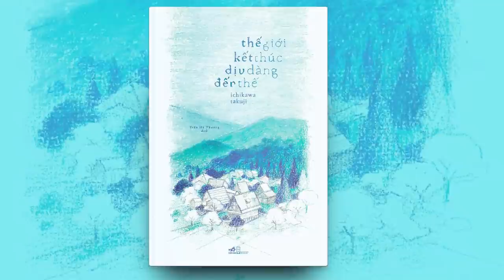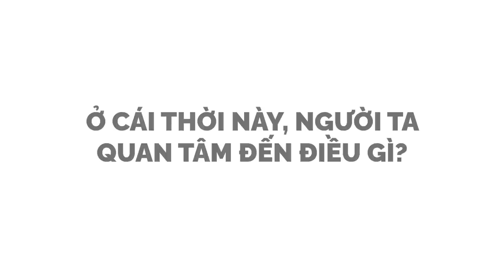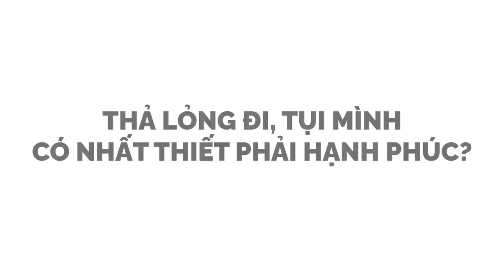Chúng ta có nhất thiết phải HẠNH PHÚC không? | Giấy | TÂM SỰ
"Ở cái thời này, người ta quan tâm đến điều gì?
Đi làm lương mấy củ, có chỗ đứng không, có cứng chỗ đứng đó không, nhà mấy tầng, xe mấy chỗ, bồ/chồng/vợ ngon không, con mấy đứa... - Những thứ từng ngự trị ở top #1 trending giờ đây bị xem là bình thường, là vật chất phù phiếm. Chúng đang phải lui dần về sau nhường chỗ cho một nhân tố đang được ưu ái khác.
Hạnh phúc.
Năm 2019, ý mình là ở hiện tại này, người ta quan tâm và theo đuổi hạnh phúc.
Nói năng dấm dớ thật, năm nào, thời nào mà người ta chẳng mưu cầu hạnh phúc?

Kênh Spiderum Giải Trí đã có Podcast, nghe tại đây:
Bài viết: Thả lỏng đi, tụi mình có nhất thiết phải hạnh phúc không?
Được viết bởi: Giấy
Giọng đọc: Khánh Linh
Editor: Hikari

Những nội dung liên quan:
Chuyện tập gym và Chuyện đầu tư của tôi

 • Chuyện tập gym và...

Điều gì quyết định SỰ THÀNH CÔNG của đứa trẻ?

 • Điều gì quyết địn...